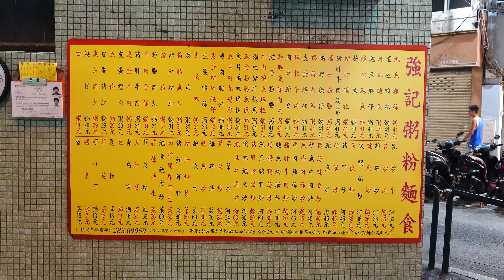Noodles open in the evening only / Macau street food / 마카오 불맛 오징어 볶음면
Qiang Ji Street Restaurant

A street restaurant that serves Macau people's dinners.
It is famous for its noodles with squid and beef.
This noodle tastes like fire but yummy!
It is open from evening to 2 a.m. and there are many people
waiting because it is popular.

please press "like", or not press "dislike"
Thank u for watching it. Be happy and good luck 'u'